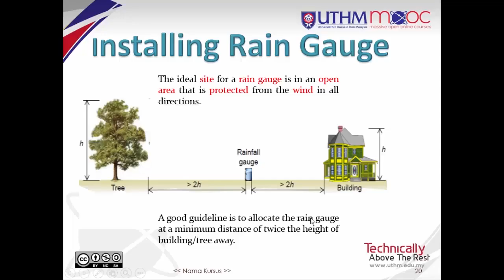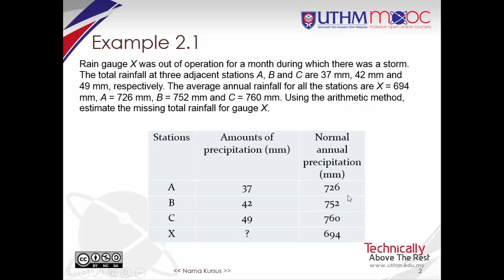Hydrology Topic 2-3-1 Precipitation Data Analysis / Point Precipitation / Arithmetic Mean Method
Hydrology course. Topic 2-3-1 Precipitation Data Analysis / Missing Rainfall Data / Point Precipitation / Arithmetic Mean Method. Presented by Dr. Siti Nazahiyah Binti Rahmat from the Faculty of Civil and Environmental Engineering, Universiti Tun Hussein Onn Malaysia (UTHM).